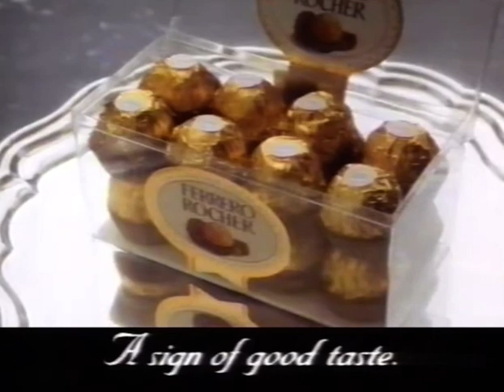Ferrero Rocher advert 1994￼